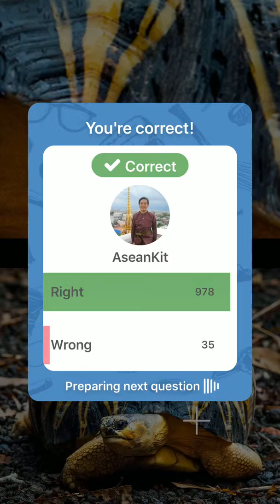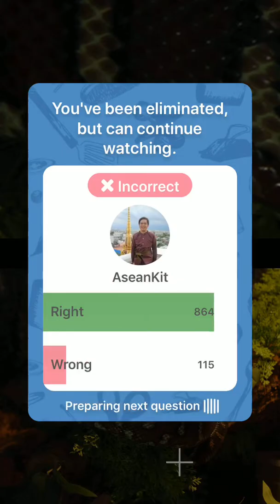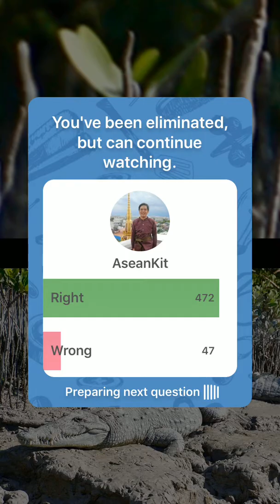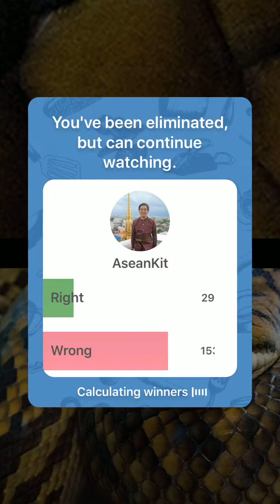Spotist March 15, 2019 10PM